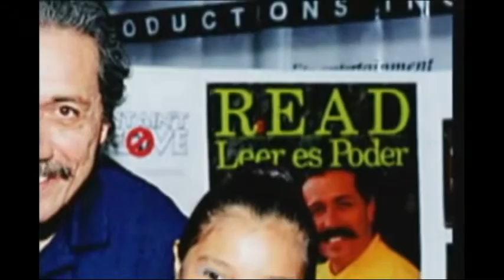Galacticon 4 Opening Video part 26 - Edward James Olmos Section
A video I created for the opening of the Galacticon 4 convention in Seattle. Due to the circumstances of the convention not many people got to see the video. Posting the video in parts so it is more convenient to watch.

Video - various clips